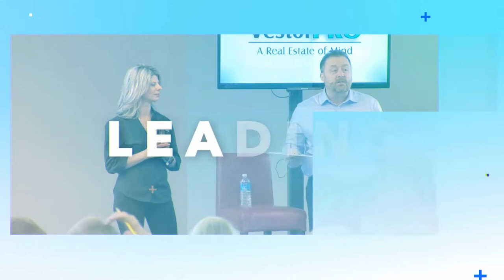You Need To Get Real Estate Permits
Most people try to avoid getting a permit, but in today's climate, you need to get a permit. If you don't get caught on the first job, you'll get caught on the second job. Don't take the risk, get your permits.